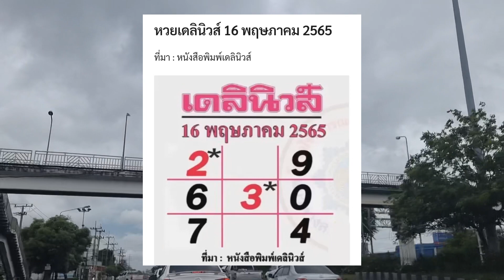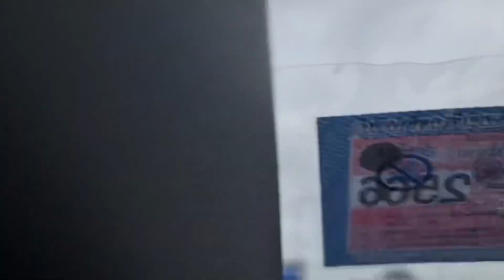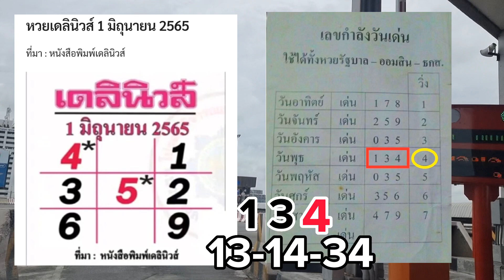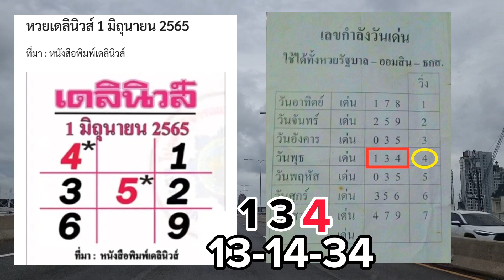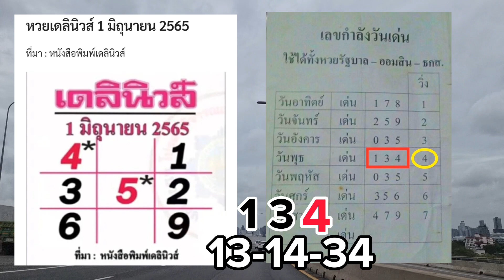ขับรถชมวิว วิเคราะห์เดลินิวส์ 1/6/65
คลิปนี้เป็นการวิเคราะห์เดลินิวส์งวด 1/6/65 ระหว่างเดินทางในวันพักผ่อนสบายๆ ไปดูแนวทางนี้ พร้อมทั้งจับคู่เลขกำลังวันเด่น ตัวไหนน่าสนใจ ไปวิเคราะห์กันเลยครับ